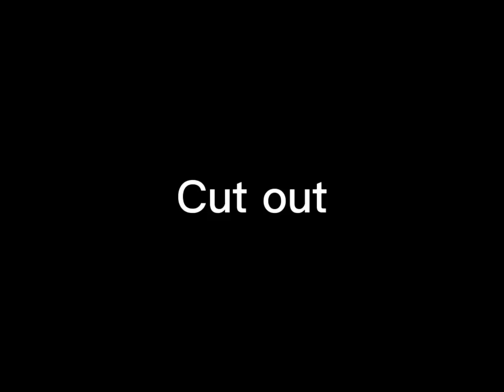UltimatefriDGMep parts 13,14,15, and 16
Screenshots: 62

Apps used: CapCut, IbisPaint x, and Gacha club

Time taken: give or take 2 hours

I messed up at the beginning with the spinning and I didn’t know how to fix it🥲